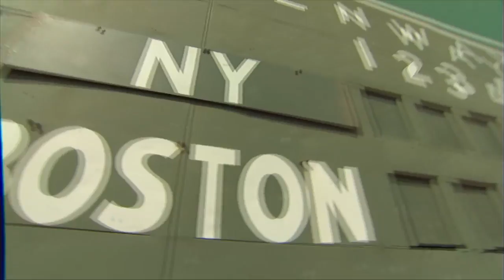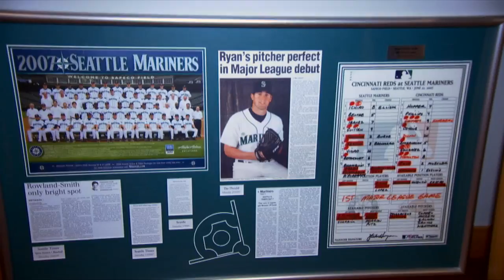Aussies Abroad Ryan Rowland Smith PART 1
2010 ESPN's Segment of Aussies Abroad caught up with Seattle Mariners Starting Pitcher Ryan Rowland-Smith in an exclusive interview with the Aussie Major Leaguer.